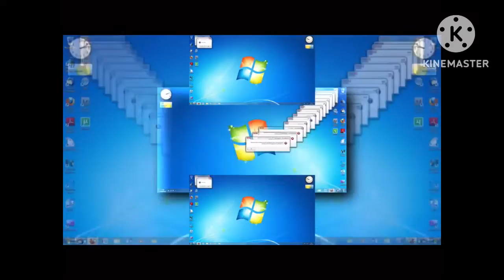Scan vs round 7